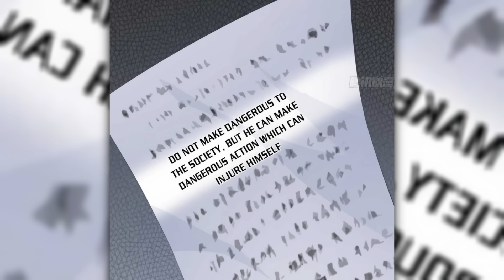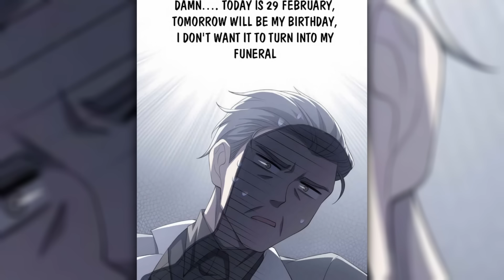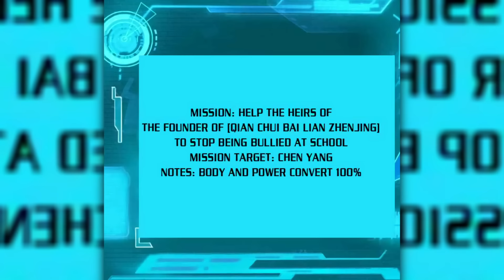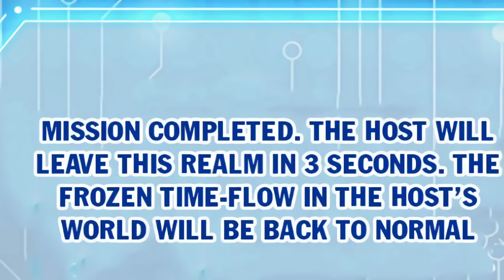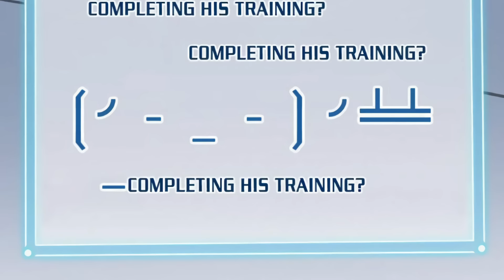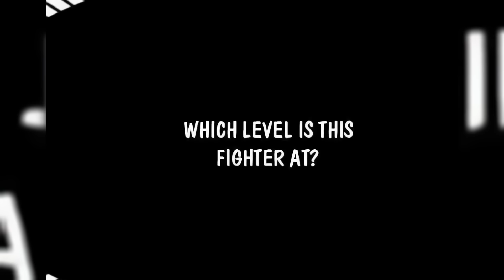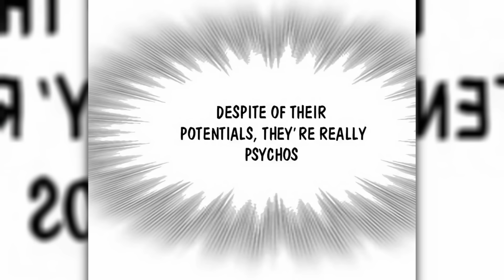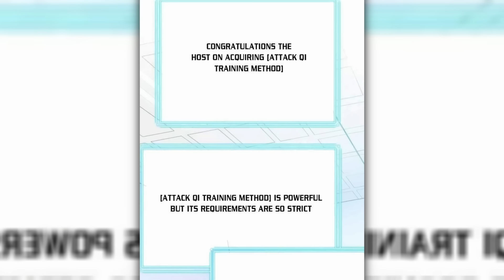LOUCO DO HOSPÍCIO Na Verdade É O Cara Mais FORTE DO PLANETA E Ninguém SABE - Manwha